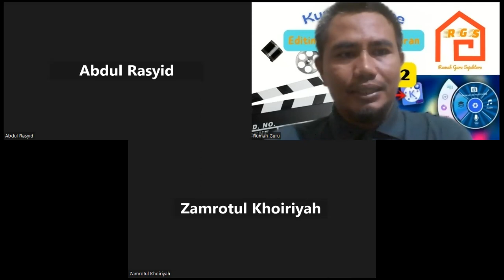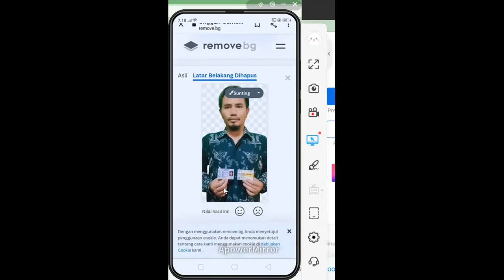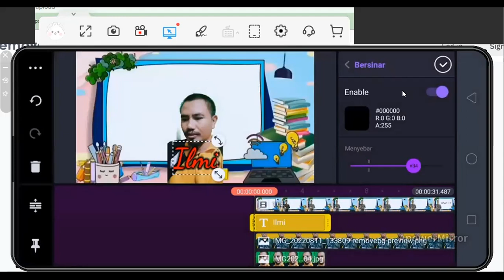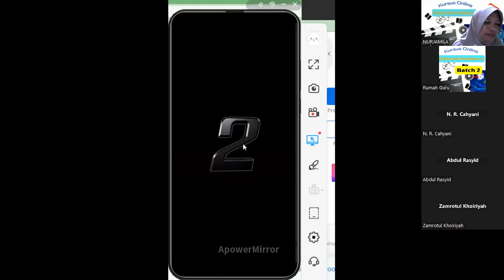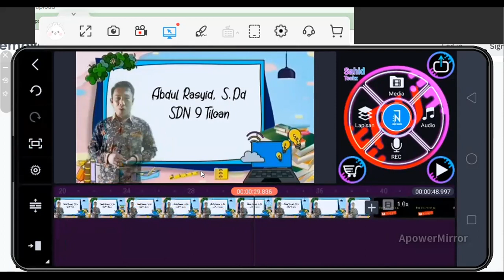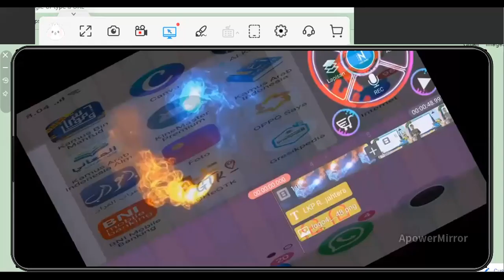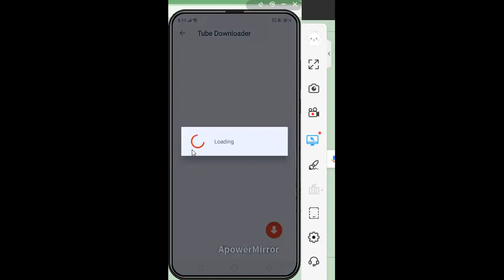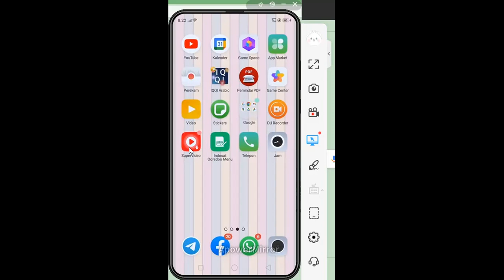Editing Video Pembelajaran Batch 2 Part 2